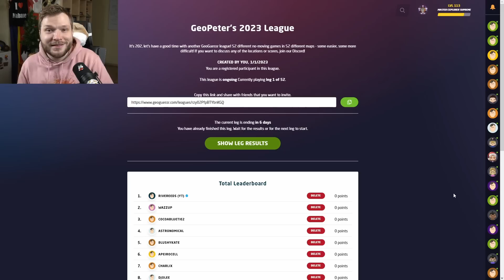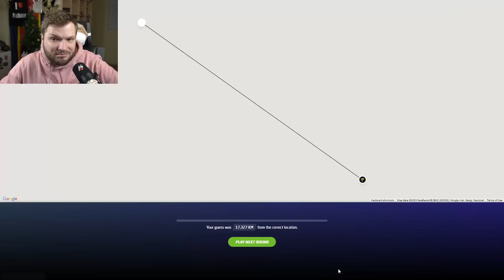Fascinating and odd places in GeoGuessr - PLAY-ALONG GeoGuessr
In this play-along GeoGuessr video I am playing some fascinating and odd locations in the Creepy, Funny, Weird, and Unique World map! What will be the weird and unique places in this video?